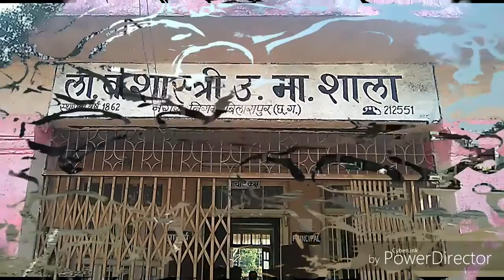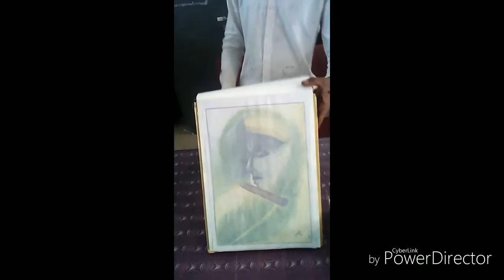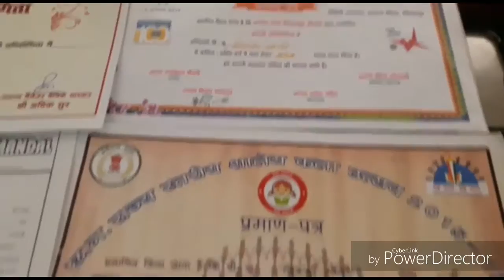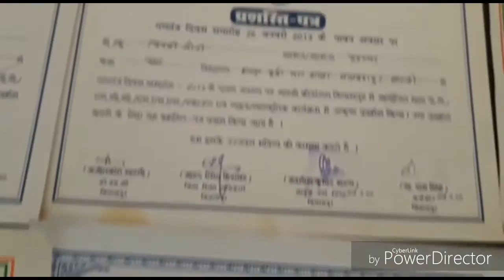CG CHHAT GARH KALA UTSAV 2016,LAL BAHADUR SASTRI SCHOOL,BILASPUR